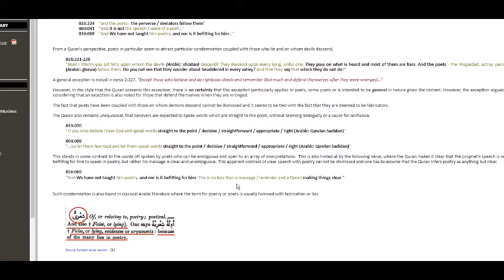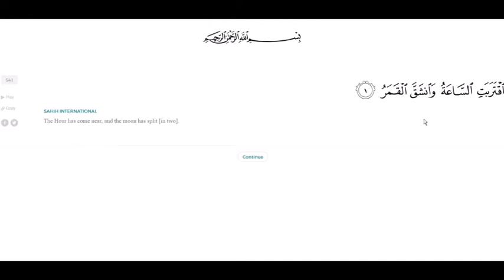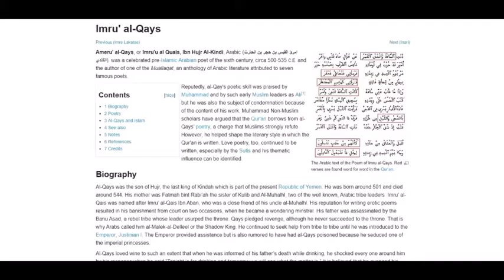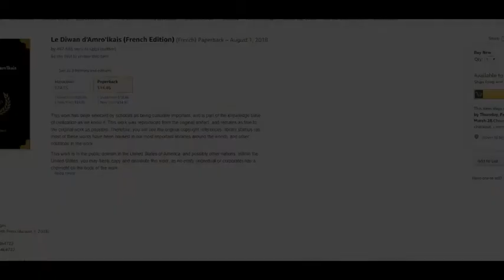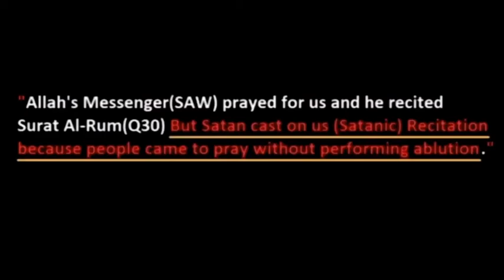Quran 54 'Surah Al-Qamar'' plagiarsed from Arab poet Imru Al-Qays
Quran challenges men and Jinns to make Surah like it but what if it was plagiarised by man named Imru Al-Qays? Who is he and why did Muhammad copied and pasted to his Quran that supposedly is revelation of God?Watch and find out more in this premiere how Quran is yellow pages,plagiarised by false prophet muhammad and added to his Quran as after he is nicknamed ''The Ear'' hearing everything around him and adding in his own cult and claim such without checking its auntheticity and that would later bust him